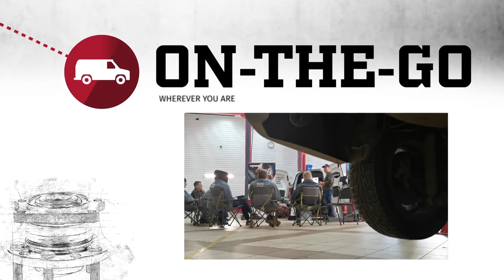Comment installer les roulements d'extrémité de roue Génération 1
Apprenez d'un expert comment installer les roulements de roue Moog et voyez les avantages pour vous. Tous les conseils et astuces pour Génération 1
* Se former *Garage Gurus : vous offre une formation technique en ligne de classe mondiale, des vidéos d'instruction, des forums et un service d'entretien avec des experts

▁▃▅ Avertissements ▅▃▁
Garage Gurus ® est une marque déposée de DRIV INC. ou d'une ou plusieurs de ses filiales dans un ou plusieurs pays.

Le contenu de cet article est fourni à titre d'information uniquement et ne doit pas être utilisé en lieu et place d'une consultation professionnelle auprès d'un technicien ou d'un mécanicien certifié. Nous ne sommes pas responsables des dommages résultant de la confiance que vous accordez à ce contenu.